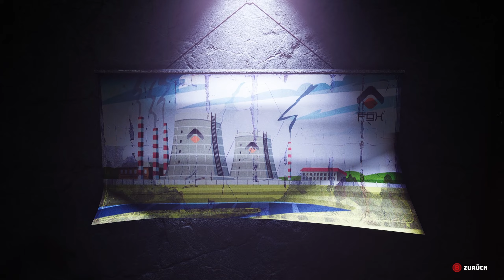Biomutant { Part 9 / Deutsch } Upgrade der extraklasse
Key Features:

EINE NEUE HERANGEHENSWEISE AN KÄMPFE IN THIRD-PERSON-PERSPEKTIVE
Das Martial-Arts-Kampfsystem bietet dir maximale Bewegungsfreiheit und Agilität, um Schießen, Nahkampf und die Kräfte deiner Mutationen miteinander zu kombinieren. Das Erlernen neuer Wung-Fu-Kampfformen durch Fortschritt und die Dinge, die du auf deinem Weg von Meistern lernst, erweitern deine Möglichkeiten ständig und sorgen dafür, dass die Kämpfe nie langweilig werden.

ENTWICKLE DEIN GAMEPLAY
Du kannst deine genetische Struktur neu codieren, um dein Aussehen und deine Spielperformance zu verändern. Dies wird natürlich Auswirkung auf deine Attribute haben. Darüber hinaus führt die Einwirkung von Biokontamination auf die Welt zu Mutationen wie etwa der Schildkrötengestalt oder der Schleimseifenblase. Der Kontakt mit Radioaktivität in Bunkern der alten Welt beeinflusst deinen Geist und kann Psychomutationen wie Telekinese, Levitation und mehr auslösen.

DIE NÄCHSTE STUFE DES CRAFTING
Du bist völlig frei, wenn es darum geht, Waffen herzustellen. Kombiniere Teile, um deine eigenen, einzigartigen einhändigen oder zweihändigen Hieb- und Schmetterwaffen herzustellen. Revolver, Gewehre und Schrotflinten sowie Modifikationen wie Korkenzieher, Akku-Kettensägenmodule oder biokontaminierte Schlammampullen können zu deinem Waffenarsenal hinzugefügt werden. Es gibt sogar Charaktere, die coole Sachen wie bionische Flügel oder ein Sprungmodul für dich herstellen, und dich sogar den Roboter (deinen schrottigen Spielzeugkumpanen) modifizieren lassen.

BEREITMACHEN FÜRS ABENTEUER
Du bist völlig frei, wenn es darum geht, deinen Charakter auszustatten. Du kannst dir nicht nur Waffen aussuchen, die du hergestellt hast, sondern auch die Kleidung, die du trägst. Statte deinen Charakter mit einer Gasmaske und einem Sauerstofftank aus, wenn du die Todeszonen erforschst, trage thermoresistente Kleidung, wenn du dich in kryonische Zonen wagst, und wähle Schutzkleidung, wenn du es mit biokontaminierten Kreaturen zu tun bekommst – du hast die Wahl.

ÜBERLEBE IN EINER LEBENDIGEN OPEN-WORLD-UMGEBUNG
Du kannst die Welt und alles, was unter der Oberfläche liegt, zu Fuß, im Mech, per Jet-Ski, Heißluftballon oder mit anderen, je nach Umgebung variierenden Fortbewegungsmitteln erkunden. Erforsche die aussterbende Wildnis, die Tunnel- und Bunkernetzwerke der Unterwelt und bahne dir deinen Weg durch die Berge oder das Archipel. Du kannst in dieser lebendigen und schillernden Welt viele Entdeckungen machen, Geheimnisse aufdecken, Kreaturen begegnen und merkwürdige Charaktere treffen.

EINE UNGEWÖHNLICHE STORY MIT EINEM UNGEWÖHNLICHEN ENDE
Deine Handlungen spielen eine große Rolle in der Entwicklung einer Geschichte, bei der das Ende in die Neue Welt kommt. Eine Plage zerstört das Land und aus den Wurzeln des Baums des Lebens sickert der Tod. Die Stämme sind gespalten, sie brauchen jemanden, der stark genug ist, sie zu einen oder alle zu unterwerfen ...

Wenn auch du mich unterstützen möchtest dann lass gerne ein 💚ABO🧡 oder einen Daumen 👍Hoch da👍 und schreibt mir in die Kommentare!

LG

M@nu